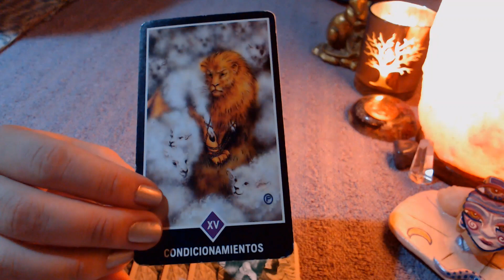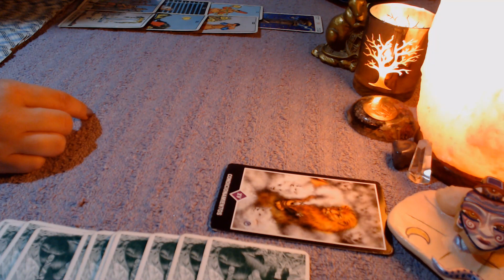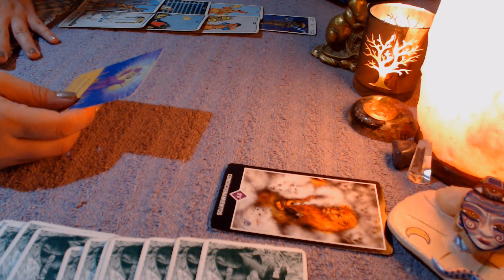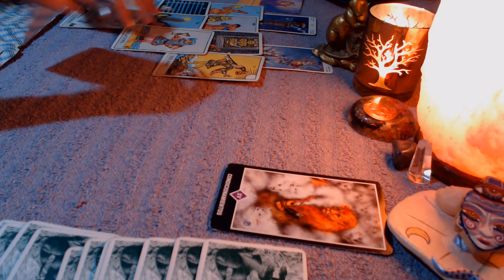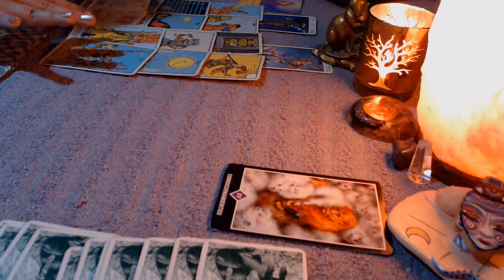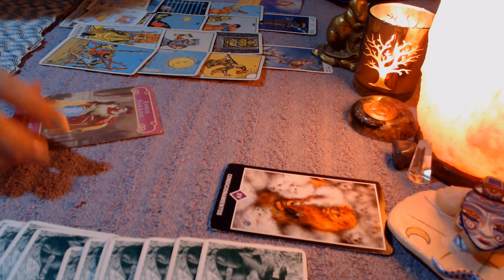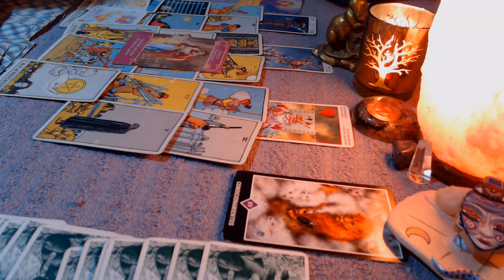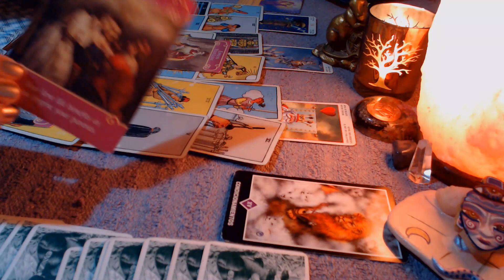SAGITARIO Posibilidades amorosas, quieres?💕♐ Febrero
Lectura General Solteros y Parejas. Economía y amor + consejos de oráculos para tu mes. Aplica a Sol, Luna o Ascendente en tu signo.

Si quieres una lectura profunda y privada escríbeme y te envío info.

Te agradezco tu suscripción al canal, no olvides activar la campanita para que Youtube te avise cada vez que subo una serie nueva de videos. gracias por tus comentarios, likes y compartir el video, tal vez a alguien le ayuda.

Con cariño